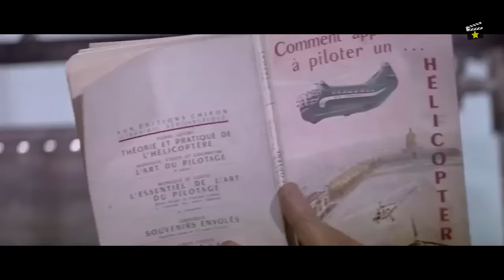⭐El embrujo de Paris | Comedia | Romance | Bob Hope, Fernandel | Peliculas clásicas en Español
En un barco viajan a París dos cómicos famosos: uno es francés y regresa tras una gira americana, el otro es americano y va a Francia a comprar un guión para su próximo espectáculo. En el barco también viaja una señora que intenta apoderarse de una copia de ese guión para destruirlo.

Reparto
Bob Hope, Fernandel, Anita Ekberg, Martha Hyer, Preston Sturges, André Morell, Alan Gifford, Maurice Teynac, Yves Brainville, Jean Murat

Título original
Paris Holiday
Año: 1958

País
Estados Unidos
Dirección
Gerd Oswald

Compañías
Coproducción Estados Unidos-Suiza; Tolda Productions
Género
Comedia. Romance